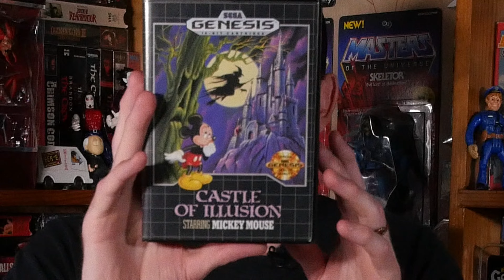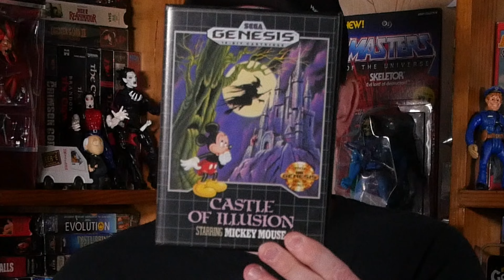SEGA, SNES, Vinyl, VHS, and Action Figures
On this episode of Scott's Slasher World, I'm showing off a ton of Sega Genesis and SNES pickups, as well as a few vinyl, a few VHS tapes, and some actions figures.